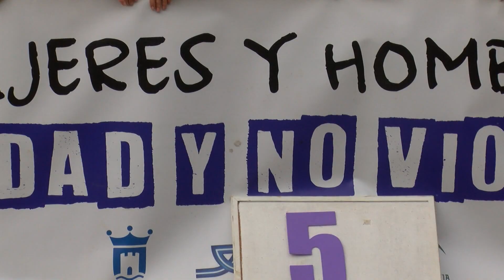El comité territorial contra la violencia de género emprenderá acciones en la provincia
El comité territorial contra la violencia de género de la provincia de Cádiz ha celebrado su segunda reunión en la Delegación Territorial de Salud y Consumo. En el encuentro se ha acordado crear un cuadro de mandos de indicadores en materia de violencia de género que permita priorizar problemas y emprender acciones en el territorio.